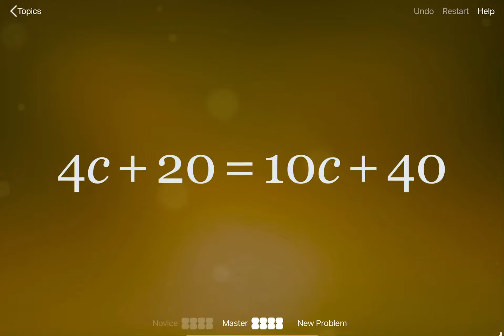Interactive app for equations